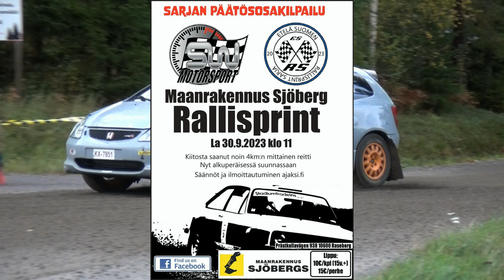Maanrakennus Sjöberg Rallisprint 2023 Johnny Helander